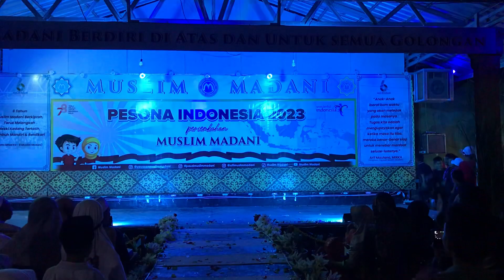PESONA INDONESIA MUSLIM MADANI 2023 - REMIX DANCE SD - SDII MUSLIM MADANI